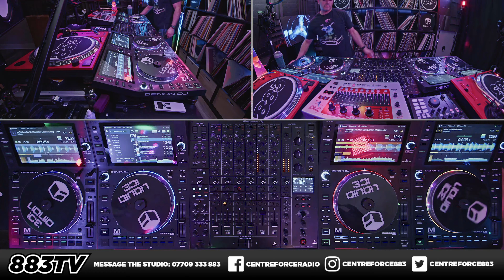Centreforce Radio 88.3 Funky House Mix | Feb 7, 2024 [Part 3]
Step into the vibrant world of funky house music with Centreforce 88.3 on February 7, 2024, and let the music take control of your senses.